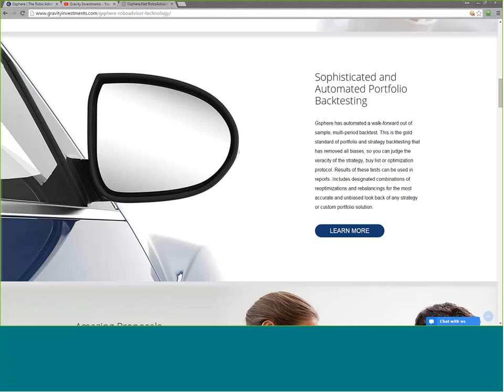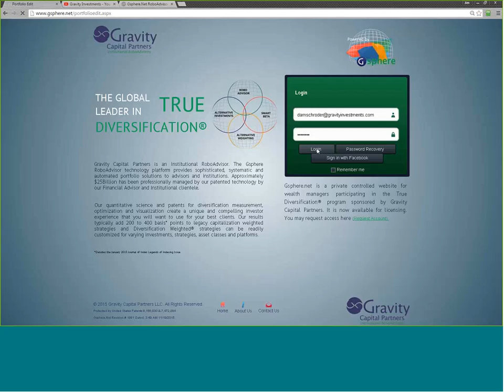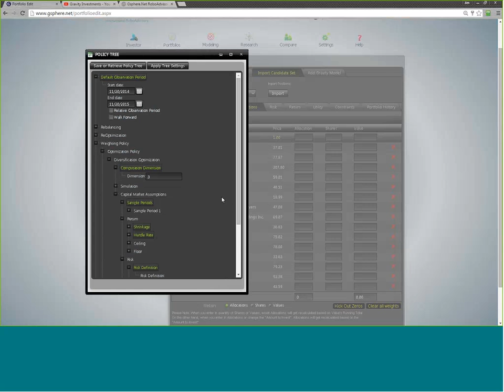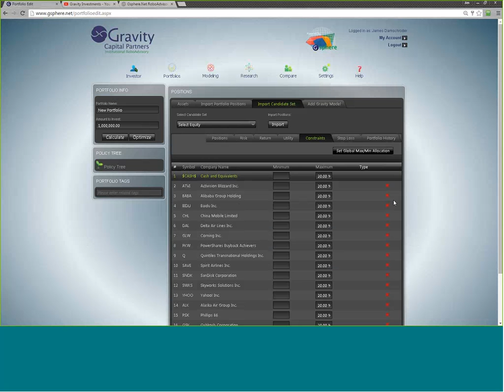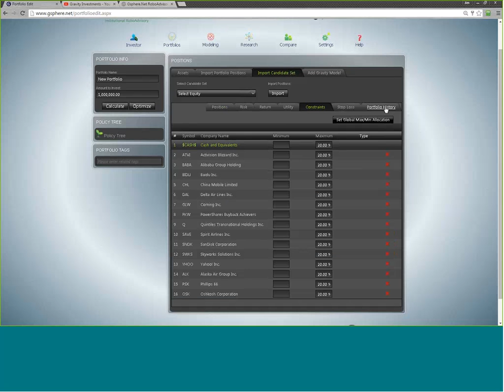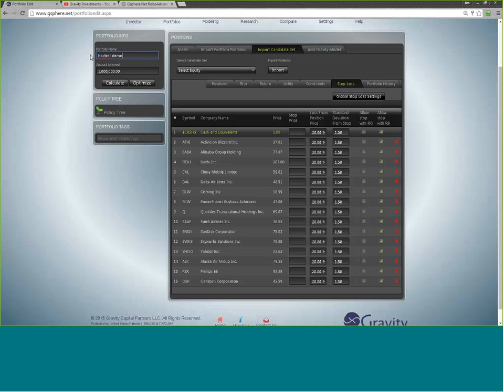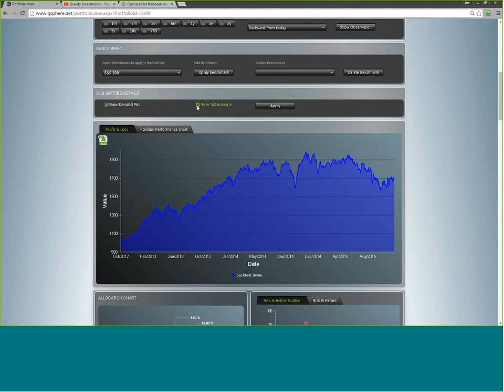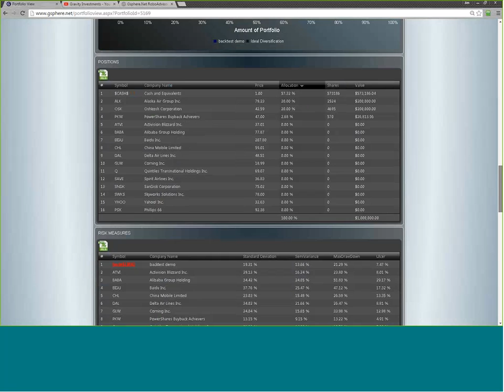Automatic Walk Forward Portfolio Backtesting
Gsphere can automatically create a walk forward out-of-sample, multi-period portfolio backtest with gsphere.net  the back-test can dynamically include portfolio optimization logic and other investment policies including re-optimization, re-balancing, updating the capital market assumptions and even stop loss positional risk management.